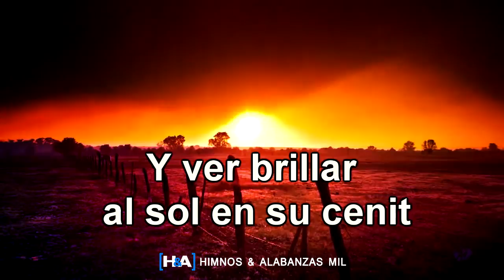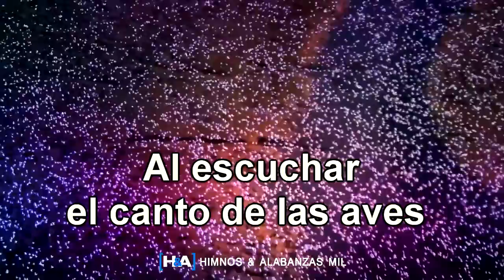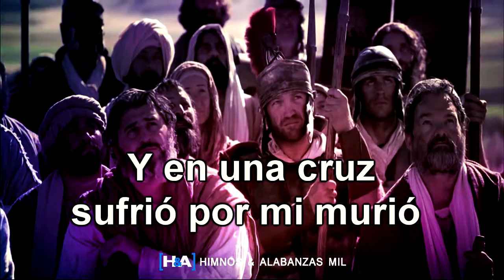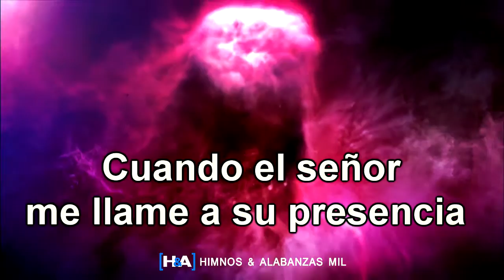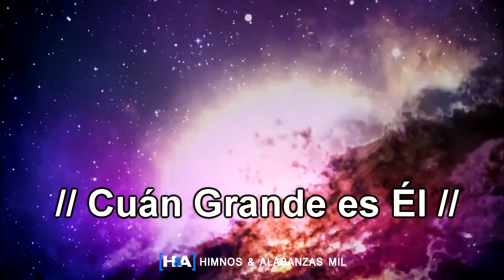Cuán Grande es Él - [William Caldera]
Himno  con Letra
Titulo: Cuán Grande es Él
Interprete: William Caldera